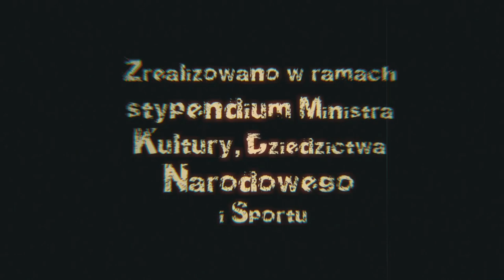WSZYSTKO GRA, odc. 15.: "Dzieci z Cejlonu i mandocello"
Dobry wieczór się z Państwem po raz 15. w ramach serii WSZYSTKO GRA. Zapraszam do oglądania, komentowania, udostępniania. 🙂
Dziś:
🟠 utwór "Dzieci z Cejlonu" (z gościnnym udziałem moich osobistych Dzieci w klipie wideo),
🟠 krótka prezentacja instrumentu mandocello + utwór: "Mamy tutaj względny spokój",
🟠 "unboxing" tajemniczej paczki, której zwartość wywrze znaczący wpływ na kolejne odcinki.
Seria jest realizowana w ramach stypendium Ministra Kultury, Dziedzictwa Narodowego i Sportu.